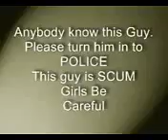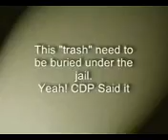AIDS on rise due to fornication